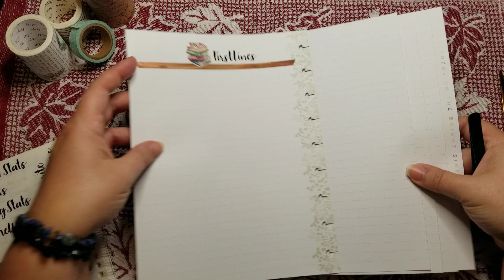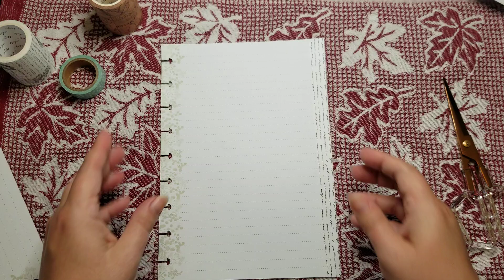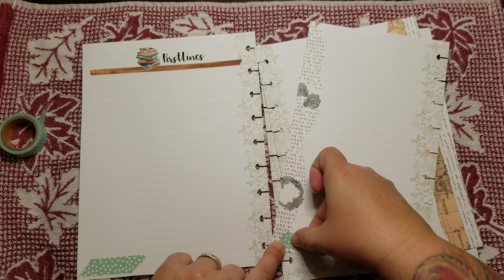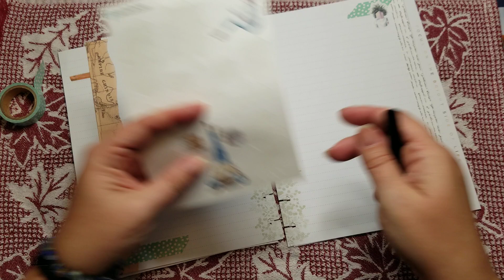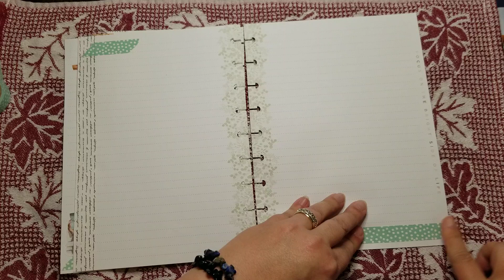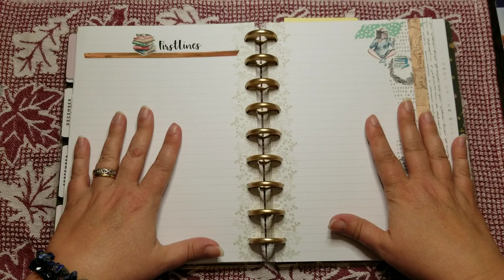Reading Journal 2025 - Round 6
💙 Robin's etsy shop...
💙 Reading Journal script...